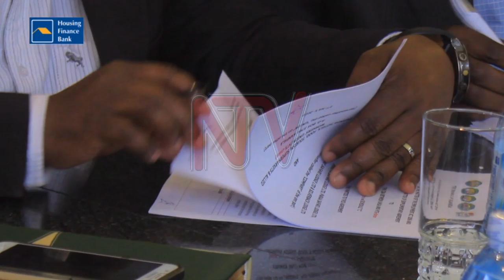NDP 3 must address declining ranks in investment climate - NDP boss Dr . Pamela Mbabazi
The National Development Plan III whose implementation is expected to kick off next year must address Uganda's declining rankings around the investment climate, in which several indicators remain less competitive to her regional peers.

The National Planning Authority's Chairperson, Dr . Pamela Mbabazi, says strengthening the industrial sector through value addition, improving services and regional trade should be part of the urgent reforms.